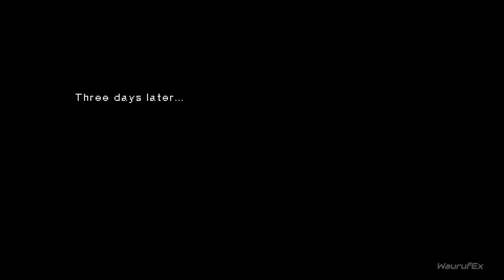Star Ocean Second Evolution PSP Gameplay Walkthrough Part 22 [No Commentary]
In this gameplay walkthrough video for Star Ocean: Second Evolution, you'll experience the classic RPG adventure without commentary. Join Claude and Rena on their journey to discover the secrets of the planet Expel and uncover the truth behind the Sorcery Globe. Explore dungeons, battle fierce monsters, and recruit new party members as you progress through this epic tale. With updated graphics and enhanced gameplay mechanics, Star Ocean: Second Evolution offers a nostalgic yet fresh experience for both new and returning fans of the series. Don't miss out on the chance to relive this beloved RPG and witness the unforgettable story unfold.